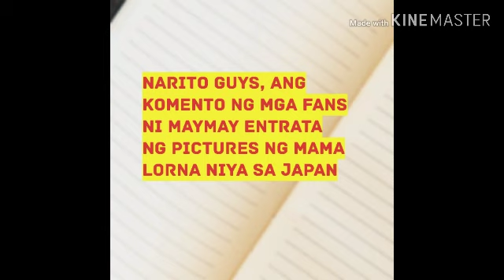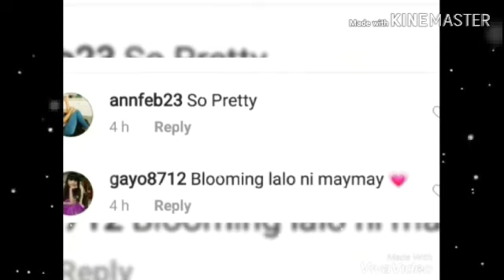Newest photo maymay entrata with mama lorna